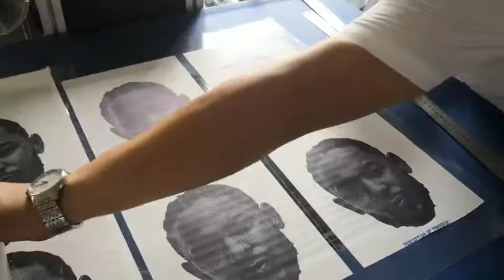Heat transfer paper cutting by CO2 laser engraving machine CK LASER